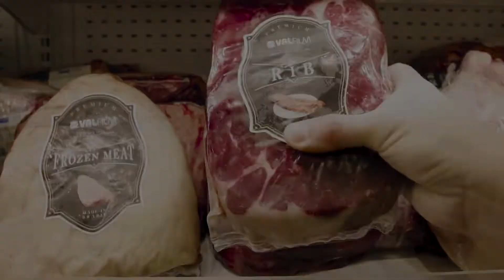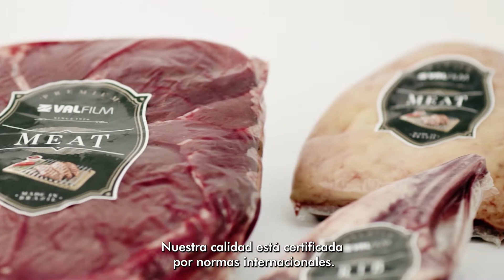10 años de evolución de Valfilm para bolsas termoencorribles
Cuando hablamos de embalar carnes y lácteos, hablamos de la importante misión de conservar las proteínas y nutrientes de estos alimentos, asegurando la durabilidad de las piezas, su sabor y, en consecuencia, el bienestar y satisfacción de quienes los consumen. Ver el video y comprender por qué los frigoríficos de diferentes países confían en las soluciones de Valfilm para embalar sus productos.